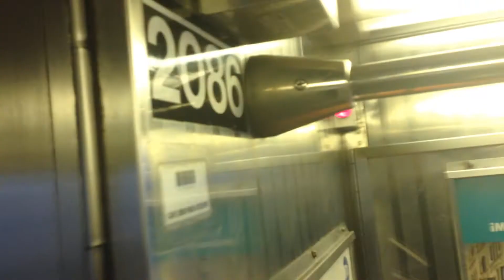MTA NYCT: [On-board] IRT Bombardier R62A 2086 Manhattan Bound 7 Local with Railfan Window P.1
Between Willets Point-Citi Field and 111th Street